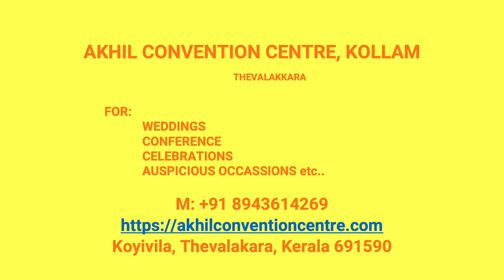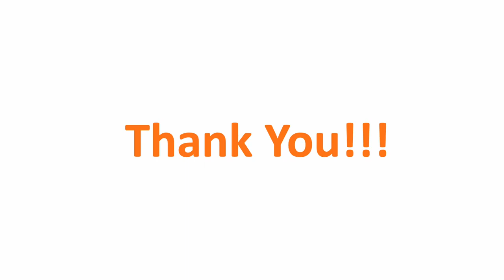Wedding Hall Velinallur Kollam